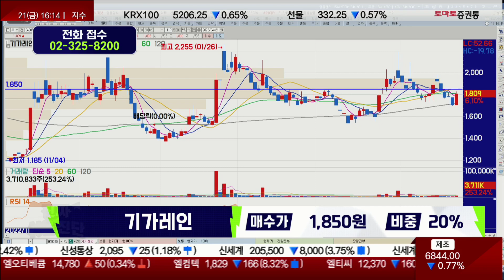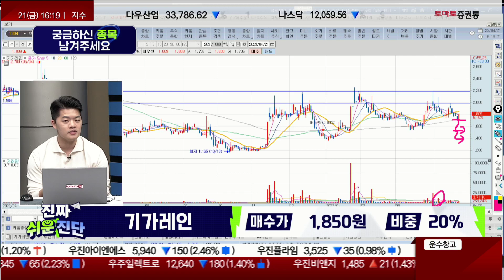'수급 유입 → 고점 → 차익실현 후 박스권' 반복 / 기가레인(049080)